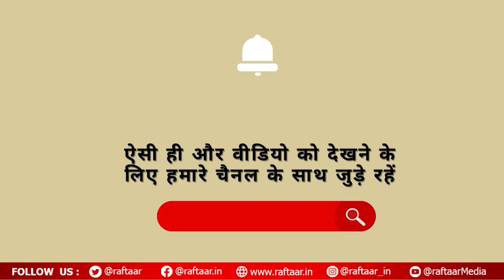Anant Ambani की तारीफ में Kangana Ranaut ने बॉलीवुड को क्यों किया ट्रोल?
Kangana Ranaut recently praised Anant Ambani after the latter spoke about his siblings in a recent interview. The Bollywood actress was so impressed by his ideologies that she called him cultured, rooted and sensible. Furthermore, she applauded him for not hanging out with the "Bollywoodia mafia druggie gang".